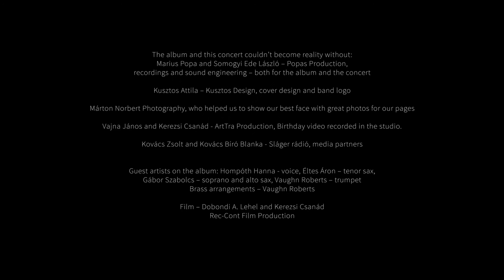parallel lives - Bathtub Song (Live in the Library 2020)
Bathtub song (lyrics)

I’m sitting in my bathtub
Reading a book and drinking wine
Then suddenly I realize
The water is cooling, right

I’m steering and I wonder
From where’s this so familiar
And very soon I understand
The analogy of hot water and love

Chorus

Which is getting cold just as my bathwater does
When I forget myself enjoying my book and glass of wine
Your love is getting cold just as my bathwater does
When I forget myself easily, gently, unobserved

Everything is fine now
I get used to this coldness step by step
happily, as a lobster,
boiled in the pot, he’s dead!

But I’m not that dumb, my lover
I won’t stay in this frozen love
A gorgeous idea in my mind
I just pull out the water from the tub

Chorus

Var.
But I’ll just pull out the water from the tub
And I will fill a new tub of hot love

parallel lives:

Gerebenes Ede, vocal
Lőrincz Imre, guitar
Könczey Jenő, keyboards
Vaughn Roberts, trumpet
Gábor Szabolcs alto sax
Éltes Áron, tenor sax
Kerezsi Csongor, bass
Pál Gábor, drums